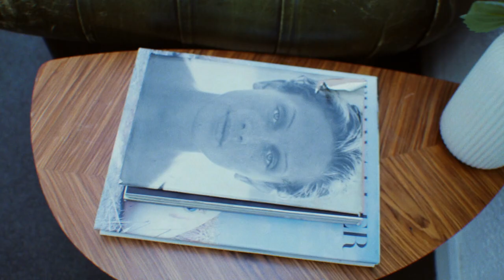Emily Carey interview for Something About Rocks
@EmilyCarey cover star for Something About Rocks talks about her role in "House of the Dragon" and her acting experiences and jewellery loves. She discusses her role in Wonder Woman and how the jewellery in the film made a powerful impact on her